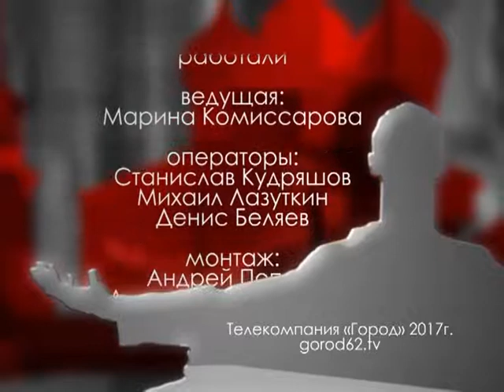Городские встречи 20.05.17 Юрий Малашин и Антон Петров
Заслуженный артист России, народный артист Удмуртии и артист Удмуртского театра